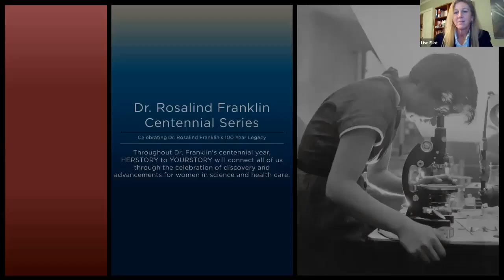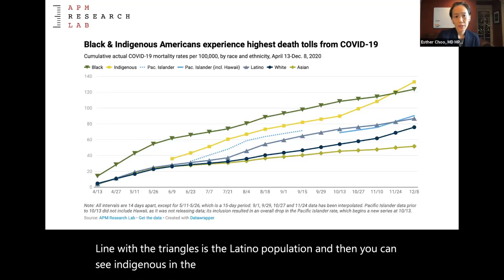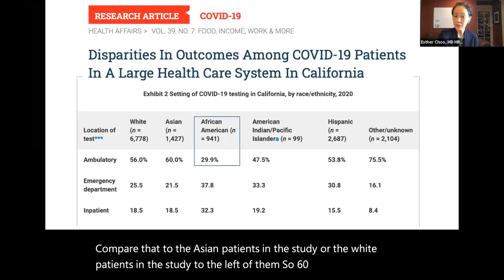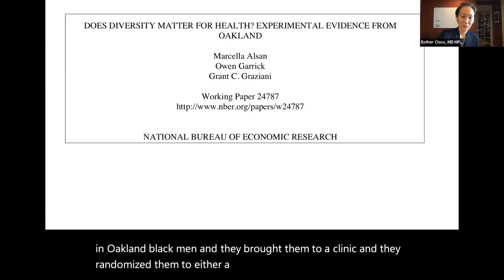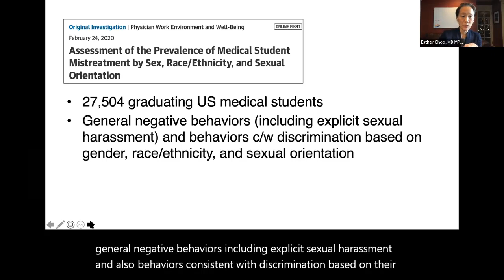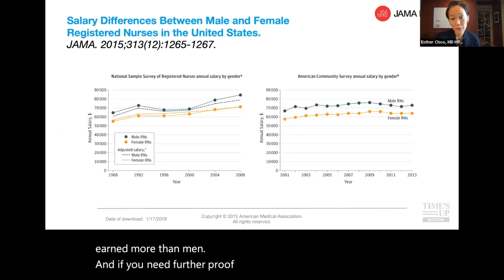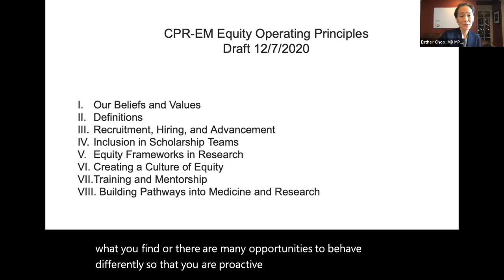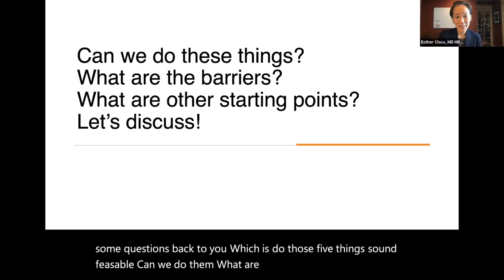Esther Choo, MD MPH - From Concept to Action: Chasing Equity in Medicine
Dr. Rosalind Franklin Centennial Series: Celebrating Dr. Rosalind Franklin's 100 Year Legacy hosted by Women in Science and Healthcare (WiSH)

Presenter: Dr. Esther K. Choo

The views expressed are those of the speaker/presenter and not necessarily those of the university.